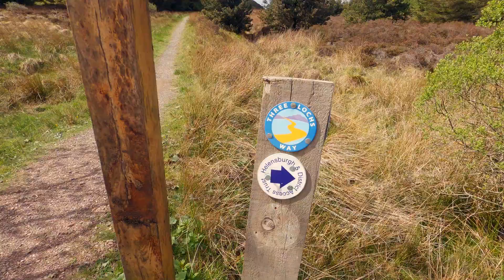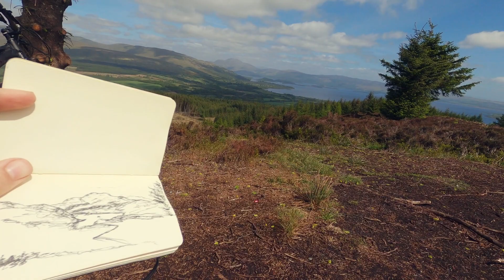a Cycle of work - Stoneymollan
A glimpse into my process. I like to experience nature and the landscape around me by getting out there on my bike. This ongoing video series will follow me out into the landscape around me, then track the progress of a painting of and inspired by that ride. the original and a limited run of prints will be available to buy on my Etsy shop.